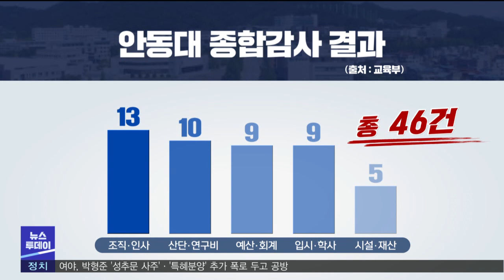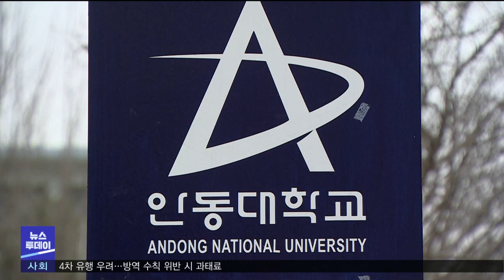안동대, 교육부 감사 46건 무더기 적발 (2021.04.06/뉴스투데이/포항MBC)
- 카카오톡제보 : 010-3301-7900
- 카카오톡ID : PHMBCJEBO